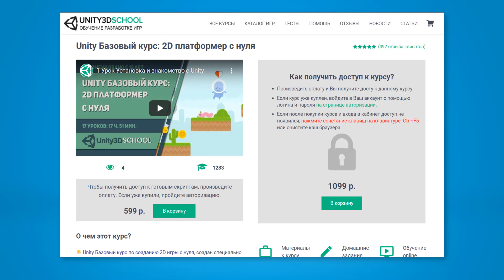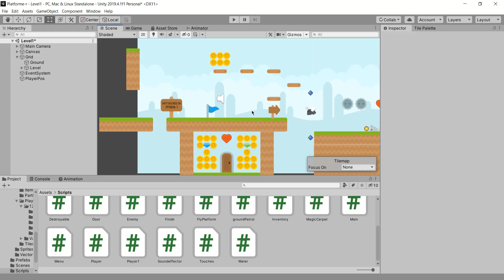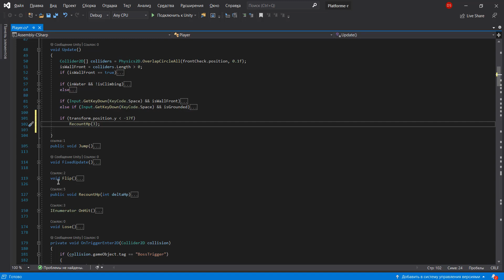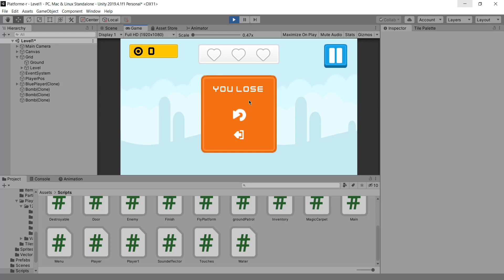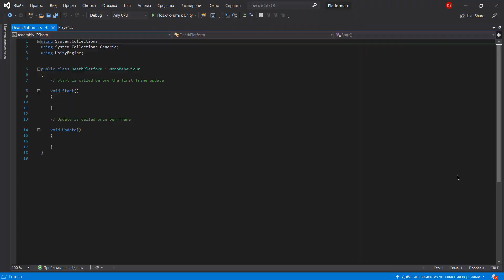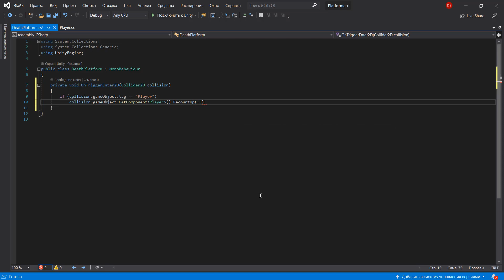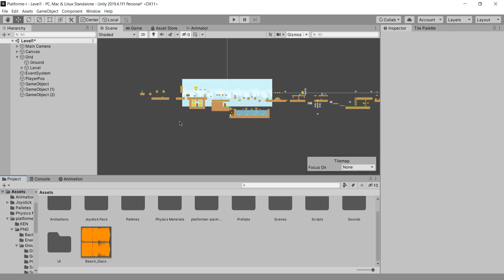Как сделать смерть игрока при падении с платформы?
В этом видео на примере курса "Unity Базовый курс: 2D платформер с нуля" мы покажем, как настроить смерь игрока при падении с платформы. Рассмотрим два варианта реализации.